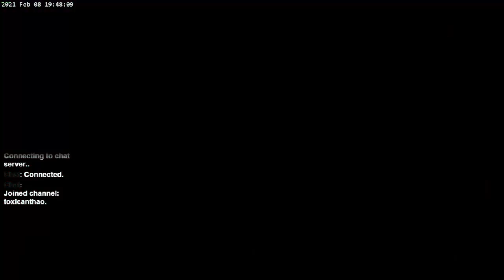【蜘蛛】聖劍傳說III｜Trials of Mana 二周目 極為困難 21\02\08 Part-15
加入我們聊天的行列吧!!